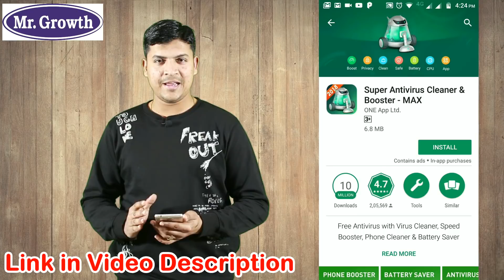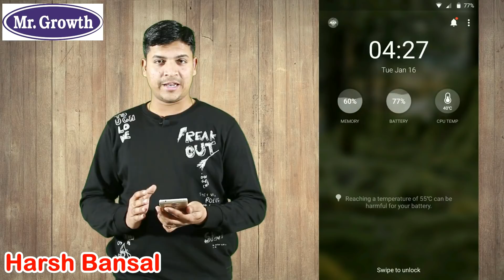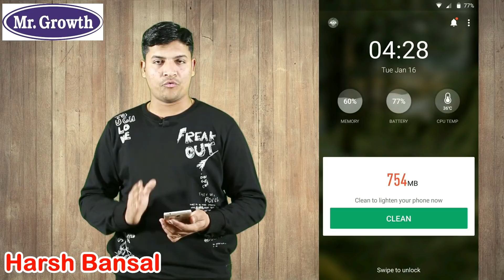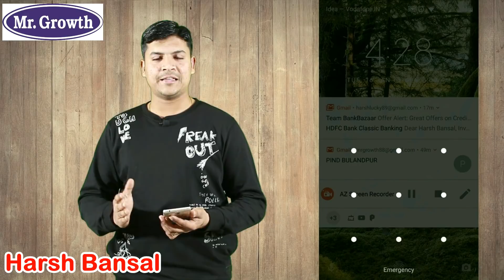How To Stop Mobile Ads in Hindi | How To Stop Pop-ups Ad on Android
How To Stop Mobile Ads in Hindi | How To Stop Pop-ups Ad on Android in this video friends i share complete information of why mobile ads show in your mobile screen and how to stop these ads you can easily understand my video in Hindi and Punjabi Languate
from mr.growth